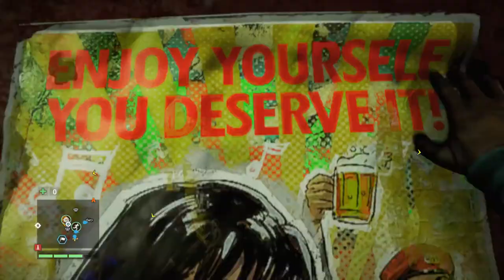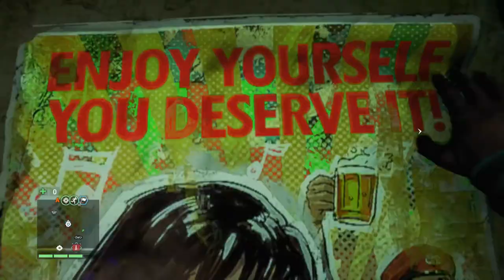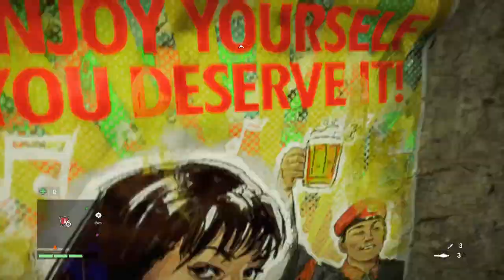Zagrajmy w Far Cry 4 odc.19 Oczyszczanie strażnicy i dzwonnicy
Witajcie w kolejnym odcinku z gry Far Cry 4 i dzisiaj zajmiemy się oczyszczeniem strażnicy i dzwonnicy.Jutro pojawi się kolejny odcinek z tej gry.